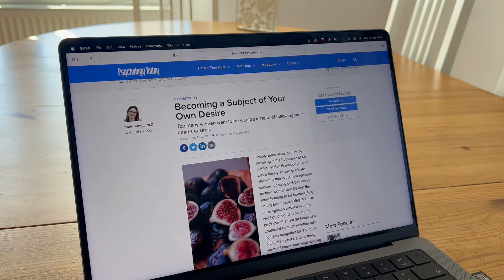How To Be The Worst Version Of Yourself?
In this video, I'm sharing how to be the worst version of yourself. If you're looking to take your life to the next level, then this is the video for you!

In this video, I'll be teaching you all about the art of being yourself. No matter who you are or what you look like, you can be the worst version of yourself. If you're looking to grow and develop your personality, then this is the video for you!